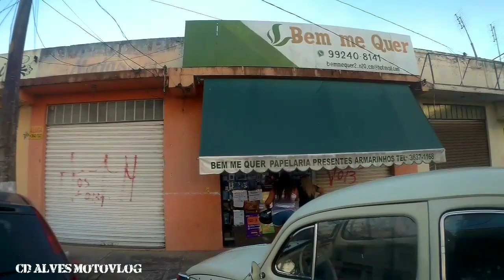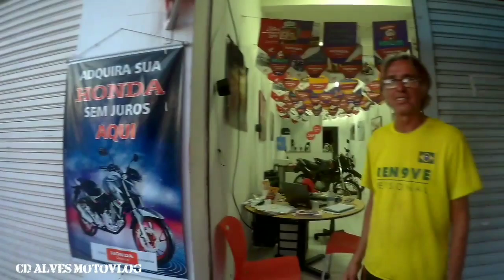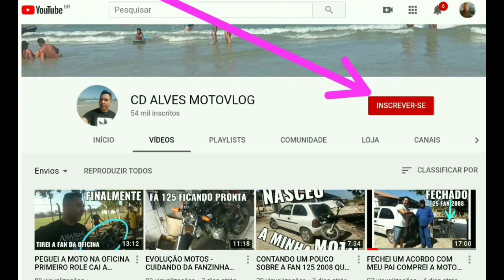VLOG EM MOREIRA CESAR